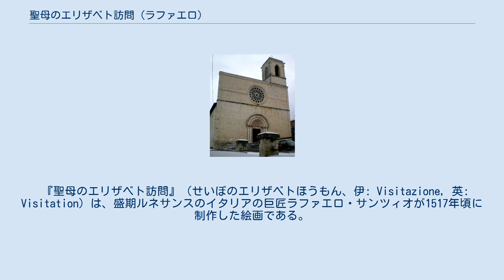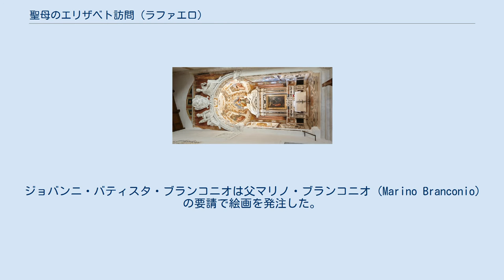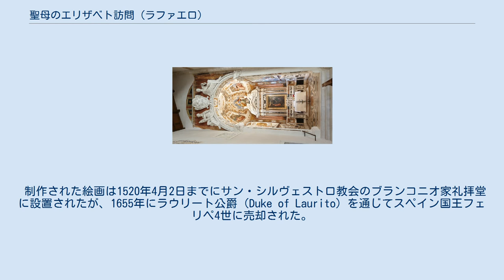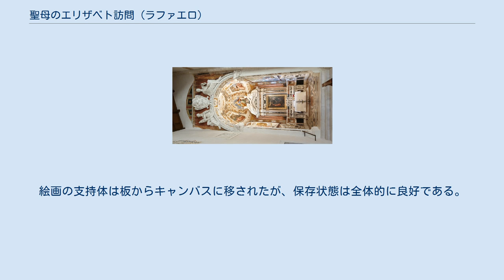聖母のエリザベト訪問 (ラファエロ)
ジュリオ・ロマーノの作品
現在のサン・シルヴェストロ教会。
 『聖母のエリザベト訪問』（せいぼのエリザベトほうもん、伊: Visitazione, 英: Visitation）は、盛期ルネサンスのイタリアの巨匠ラファエロ・サンツィオが1517年頃に制作した絵画である。
油彩。
主題は『新約聖書』「ルカによる福音書」1章で語られている聖母マリアの訪問を受ける聖エリザベトから取られている。
教皇侍従でありラファエロの友人であったジョバンニ・バティスタ・ブランコニオの発注で、アブルッツォ州アクゥーイラのサン・シルヴェストロ教会のブランコニオ家礼拝堂のために制作された。
 ブランコニオ家礼拝堂。
壁画はジュリオ・チェーザレ・ベデスキーニによって装飾され、祭壇には複製が置かれている。
 ヘロデ大王の時代にザカリアという名前の祭司がアロン家の娘エリサベトと結婚した。
しかしエリザベトは不妊であったため、2人は子供がいないまま年老いた。
あるときザカリヤが主の聖所で香を焚いていると、天使ガブリエルが現れてエリサベトが男子を産むのでヨハネと名づけるよう告げた。
しばらくしてエリザベトが身ごもると、ガブリエルはナザレに住む処女マリアのもとに現れて、同じように男子の誕生と、子供にイエスと名づけること、さらに老年のエリザベトが身ごもって6か月になることを告げた。
マリアは急いでザカリアの家を訪れてエリザベトに会った。
マリアの声を聴くとエリザベトの子供が彼女の胎内で歓喜した。
このとき発したマリアの言葉はキリスト教の聖歌「マニフィカト」として知られている。
マリヤはザカリアの家に3か月ほど滞在したのち帰った。
その後エリザベトは男子を産み、ヨハネと名づけられた。
 ラファエロは従姉の聖エリザベトを訪問する聖母マリアを描いている。
両者はヨルダン川の流れにほど近い風景の中に妊婦として描かれているが、年齢によって明確に区別できる。
画面右の聖母が若い女性として描かれているのに対して、左側の聖エリザベトはほとんど老婆として描かれており、それによって彼女の妊娠の奇跡が強調されている。
聖母は大きくなった腹部に手をやり、エリザベトは遠路はるばるやって来た彼女を親しげに出迎えている。
画面左側の遠景では未来に起こる出来事が描かれている。
すなわちヨルダン川のほとりでイエスに洗礼を施す洗礼者聖ヨハネの姿がある。
また上空の雲間からその光景を祝福する父なる神の姿が描かれている。
 ジョバンニ・バティスタ・ブランコニオは父マリノ・ブランコニオ（Marino Branconio）の要請で絵画を発注した。
絵画の発注はブランコニオ家の社会的経済的台頭を物語っている。
主題は間違いなくマリノ・ブランコニオの妻と息子の名前がエリザベトと洗礼者ヨハネにちなんでいることから選択されている。
画家の署名は金の絵具で画面左下に「RAPHAEL URBINAS, F」、また画面中央下部に発注者の名前が「MARINUS BRANCONIUS, F,F」と記入されている。
ラファエロは報酬として300スクードを受け取ったとされるが、制作全体をラファエロ自身が行ったかどうかについては疑問視されている。
ルーヴル美術館に所蔵されている聖エリザベトの頭部の準備素描は絵画がラファエロの手によるものであることを証拠立てているが、実際の制作を担当したのは助手とする見方が強く、帰属についてジュリオ・ロマーノ、ジャンフランチェスコ・ペンニ、ペリーノ・デル・ヴァーガなどの名前が挙がっている。
 制作された絵画は1520年4月2日までにサン・シルヴェストロ教会のブランコニオ家礼拝堂に設置されたが、1655年にラウリート公爵（Duke of Laurito）を通じてスペイン国王フェリペ4世に売却された。
これに対して教会の参事会は絵画の撤去に抵抗するため教会を閉鎖したが、2週間にわたる膠着状態の後に教会の壁を破壊された。
絵画は運び出され、エル・エスコリアル修道院に移された。
1813年、絵画はナポレオン・ボナパルト政権下でスペイン王となったジョゼフ・ボナパルトによってパリに運ばれた。
返還された絵画がプラド美術館に所蔵されたのは1837年のことである。
絵画の支持体は板からキャンバスに移されたが、保存状態は全体的に良好である。
 現在のサン・シルヴェストロ教...